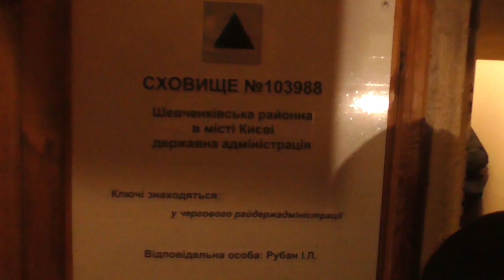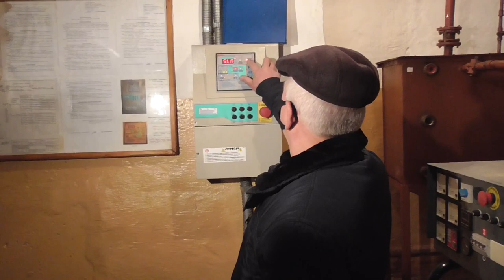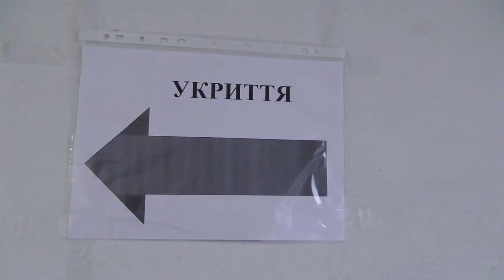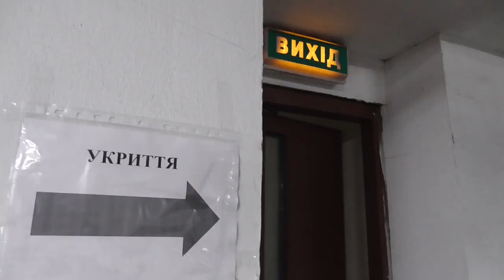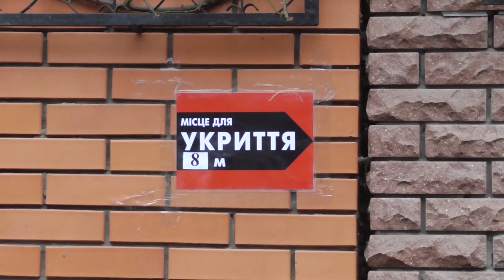Столична мерія продемонструвала киянам підземні сховища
У Києві журналістам показали різні типи захисних споруд цивільного захисту населення Києва: сховища, споруди подвійного призначення та найпростіші укриття.